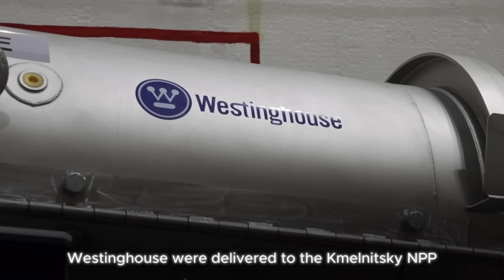Russia's monopoly on the nuclear fuel market for reactors of Soviet origin has been shattered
The first shipments of nuclear fuel from the American company Westinghouse were delivered to the Khmelnytskyi NPP for the VVER 1000 reactors. From now on, all Ukrainian nuclear power plants will use American fuel assemblies instead of Russian ones.
According to Petro Kotin, the CEO of Energoatom, which operates all Ukrainian NPPs, this is a significant event for the global nuclear energy sector.
Together with Westinghouse, we have shown other countries that it is possible to reject Russian nuclear fuel. Moreover, in 2026, we plan to launch a plant for the production of nuclear fuel using Westinghouse technology in Ukraine.